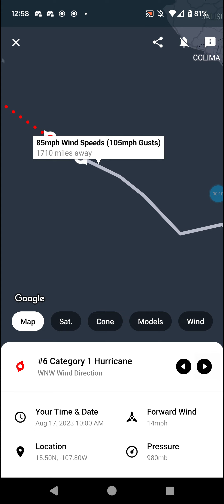Hurricane Hilary Clinton A Major Threat for California